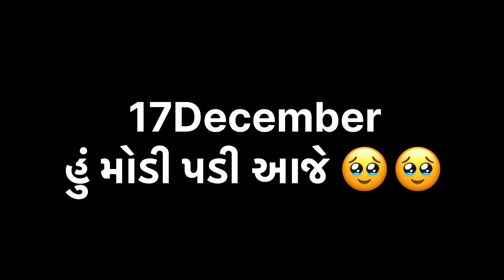હું મોડી પડી આજે 🥹🥹Daily Routine Vlog |Dec-2023|Khushi Prajapati |Khushi’s Vlog 😍